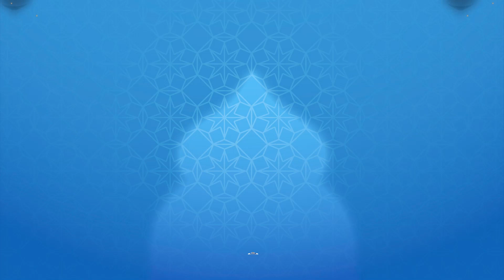Tausiyah Ramadhan - Keutamaan membaca Al Qur'an - Solikhul Abdi, S.E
Untuk pendaftaran Gelombang 3 PPDB tahun pelajaran 2023/2024
Silahkan hubungi atau kunjungi :

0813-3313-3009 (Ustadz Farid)